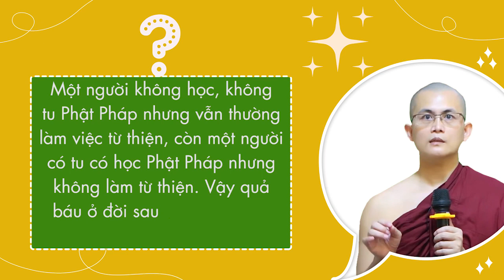Không học Phật Pháp nhưng vẫn làm từ thiện và có học có tu nhưng không làm từ thiện thì quả báu sao?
Giữa một người không học không tu Phật Pháp nhưng vẫn thường xuyên làm từ thiện và một người có học có tu Phật Pháp nhưng không làm từ thiện thì quả báu ra sao? | Sư Thanh Minh | Chùa Phúc Minh